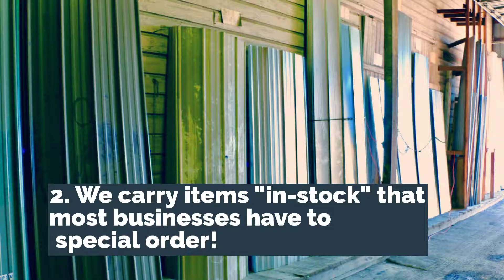5 Reasons To Choose Roe Brothers Over Big Box Stores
You have many choices when deciding where to go for lumber/tools/ garden supplies /paint/ propane/ etc. But we think you should come to Roe Brothers, and there are 5 great reasons why!
Roe Brothers, More than Just Good Wood.